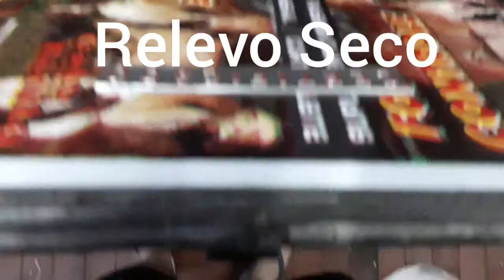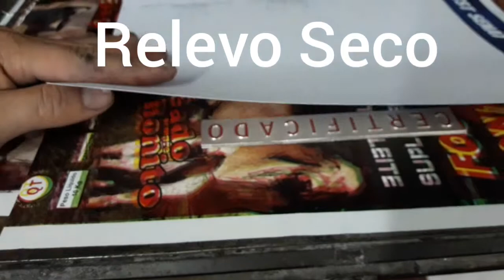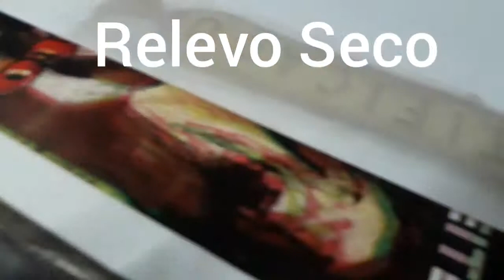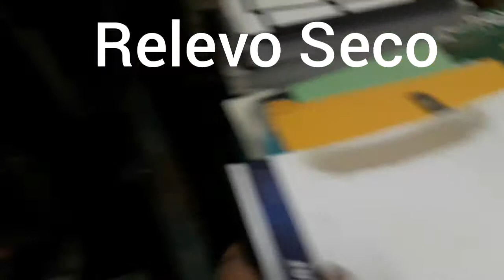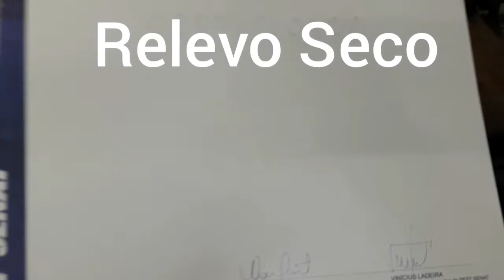graficaphs Relevo Seco